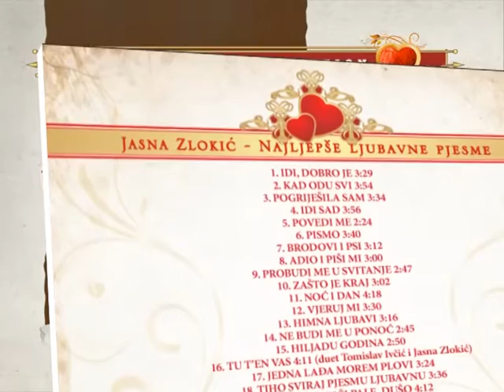LOVE COLLECTION - ĐURĐICA BARLOVIĆ I JASNA ZLOKIĆ (REKLAMA)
Croatia Records s ponosom predstavlja The Love Collection -- Najljepše ljubavne pjesme
Sve što znamo o ljubavi jest da je ljubav sve! (Emily Dickinson) Upravo smo se izrekom ove poznate pjesnikinje odlučili voditi i ovaj put za vas pripremili više od 1000 najljepših ljubavnih pjesama uz koje su se vjerujemo mnogi od vas smijali, plakali, doživjeli prve poljupce i ljubavi, ali i nezaboravne tulume. LOVE COLLECTION. Albume pogledajte na , a kupite ih na